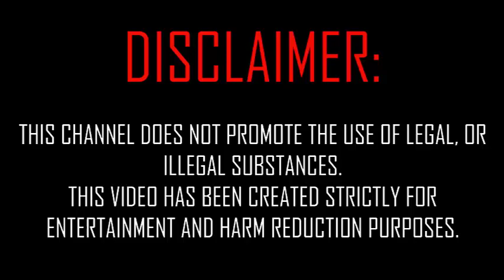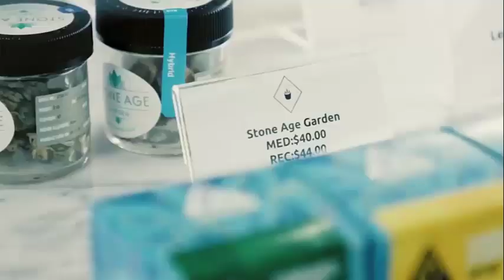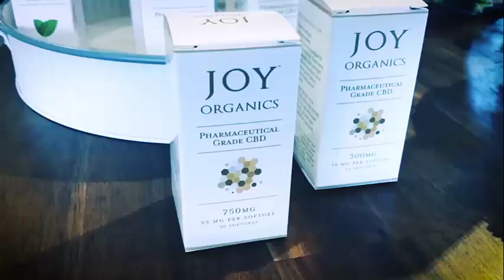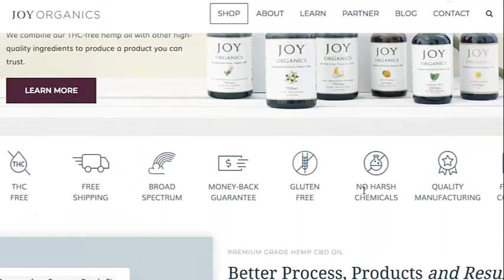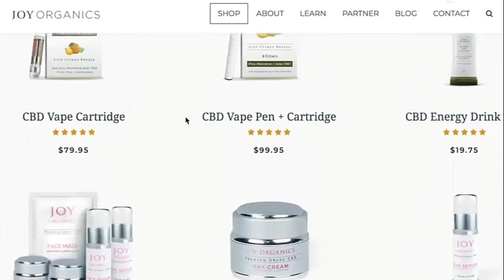Top 7 Benefits of using CBD Oil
Many people have claimed benefits of CBD oil for their ailments or diseases, and have seen great results. If you suffer from ailments, you may want to try CBD oil yourself to see just how big a difference it can make in your life!

"I TRIED CBD FOR 60 DAYS | TOP 7 BENEFITS OF CBD
It has been 2 months now that I am on medicinal grade CBD.
The Benefits have been amazing.

Chronic Pain , Inflammation , Depression , Anxiety , Sleep Problems , Stress , Issues with my past Vegan diet. Everything got better!

The Vegan diet made me very sick and weak. The Carnivore diet helped tremendously.
A raw , ketogenic , animal based , primal - Carnivore way of eating relieved most of the symptoms caused by veganism. However there was always this underlying chronic phantom pain.

Only through this 60 day experiment I healed completely ."

The content is not intended to be a substitute for professional medical advice, diagnosis, or treatment. Always seek the advice of your physician or other qualified health provider with any questions you may have regarding a medical condition. Never disregard professional medical advice or delay in seeking it because of something you have heard on this video.

Any statements or claims about the possible health benefits conferred by any foods, supplements, or activities have not been evaluated by the Food & Drug Administration and are not intended to diagnose, treat, cure or prevent any disease.